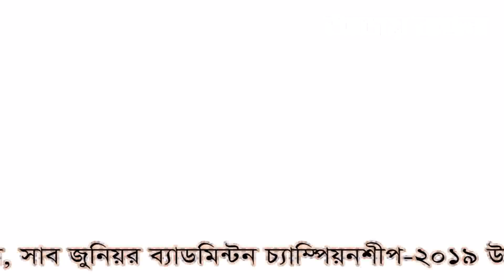Sheik Rasel Badminton Rally 2019 by feni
Sheik Rasel Badminton